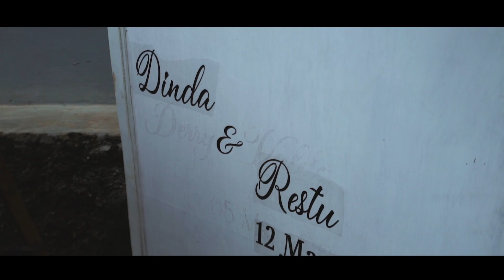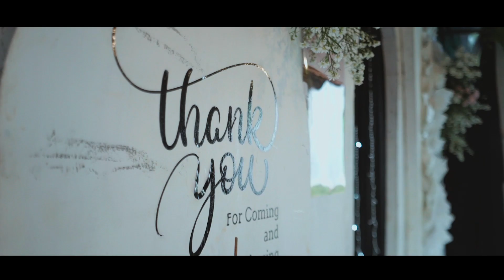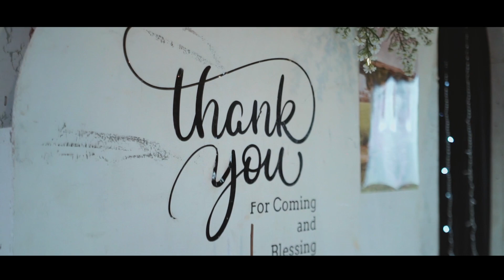Wedding Tangsel, Dinda & Restu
"Dua jiwa namun satu pikiran, dua hati namun satu perasaan."
Capture your moment with 5motomoto

5motomoto
Jl.AMD Babakan Pocis Bakti Jaya No.2 Setu - Tangerang Selatan.